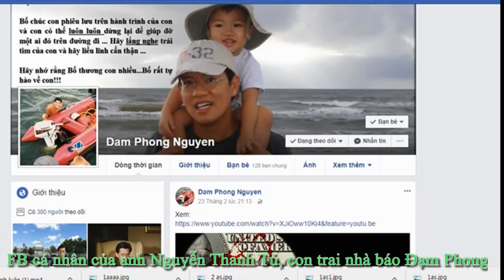Con trai nhà báo Đàm Phong: Khó khăn lớn nhất trong vụ kiện Việt Tân của tôi là tài chính!